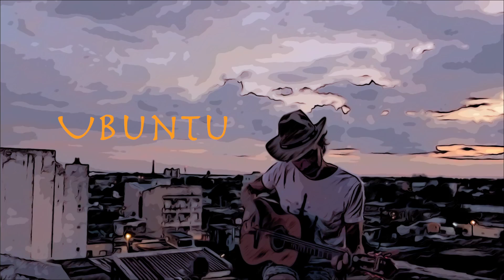Ubuntu - Matias Neiff - Single 2020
Hoy es mi cumpleaños, pero el regalo es para ustedes. Les regalo Ubuntu, una palabra zulú que puede ser traducida como “el prójimo sos vos”. Si algún aprendizaje podemos rescatar de esta pandemia es justamente eso, creo.
Requirió todas mis fuerzas encender este fósforo en medio de tanta oscuridad. Espero les guste y les deje algo. Bueno y si lo comparten lo tomo como regalo de cumpleaños 😅
Gracias, por todo esto 🙏

Les dejo la letra, gracias Silvanex
Ubuntu
no le pongas nombre a la tierra
ni seas descuidado con ella
el mundo es de todos y es uno
aunque te sea inoportuno

los derechos de los animales
y las plantas son todos iguales
a veces me pierdo un poquito
no debes dañar ni un mosquito

las fronteras las dibujaron
como quien arrea el ganado
esclavos tributos pagamos
y en nombre del rey a iguales matamos

disculpa si me confundo
no comprendo mucho a este mundo
pasan los años y no lo entiendo
aunque intento, estudio y no aprendo

en el dilema del prisionero
pierde quien traiciona primero
no ganarás nada mi hermano
eres tu el que está al otro lado

si todos somos realmente altruistas
y no solo pa fotos en insta
esa es nuestra verdadera esencia
al miedo lo sembró la experiencia

ostentamos ser inteligentes
al menos somos coherentes
en la natura siempre el que ostenta
es que pretende ocultar su carencia

pasan años y no lo entiendo